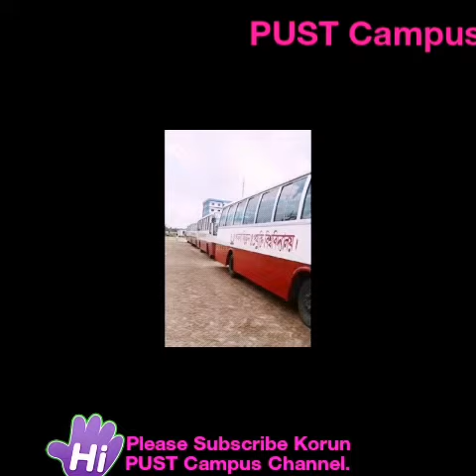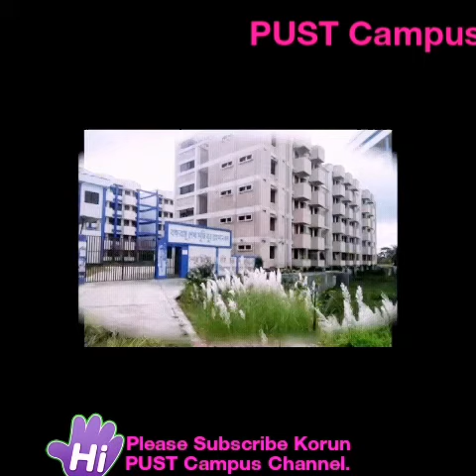Pabna University Of Science & Technology.PUST Campus.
History of PUST:
The government passed the Act on 15 July 2001 to establish a science and technology university in Pabna. The university will be located in the district headquarters of Pabna. Pabna is a central district town in northern Bangladesh having long historical and cultural heritage. The academic curriculum of the Pabna University of Science & Technology was started on 15 July 2008. This university will play an innovative role in providing need-based higher education, training and research. Also the university will be committed to maintain and raise the quality and standard of higher education for the students as in international standards. This practical and need-based curricula will produce highly qualified trained scientists and technologists for the needs of Bangladesh as well as the world employment market..

The university offers education in science- and technology-based subjects for undergraduate and post graduate levels. This newly established university will occupies an area of about 30 acres, with a number of multi-storied buildings. Because of its location, it has already drawn the attention of brilliant students for admission and scholarly faculty members for teaching and research. The admission notice for undergraduate programmes for 2016-17 will be published in the

Campus:
Pabna University of Science & Technology is located on the south side of Pabna Dhaka highway. It is situated in Rajapur. PUST has a campus area of 30 acres which is famous for its natural beauty. Many visitors come to visit the Independence Square of the university. The memorial stands in front of PUST Cafeteria. Different cultural organizations arrange programs on the premises on local and national occasion.